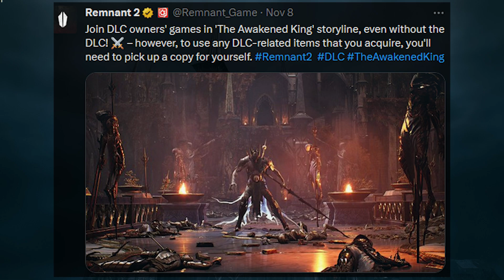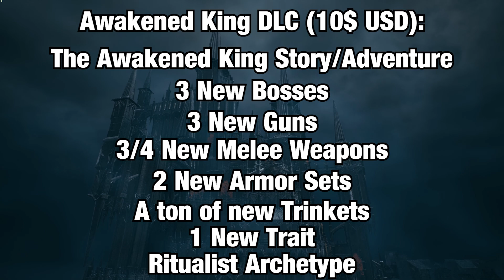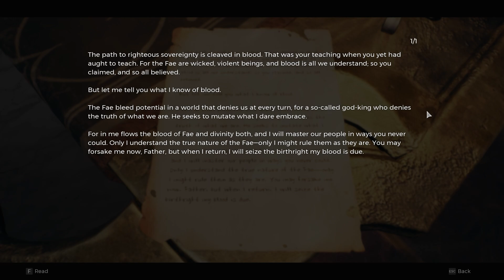Remnant 2: Should You Buy The Awakened King DLC?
A quick breakdown of what you get for your money.
Timestamp:
00:00 Intro
0:45 What you get for 10$
1:16 The New Losomn Story Line
3:57 New Bosses
5:13 New Weapons
5:32 New Armors
5:41 New Trinkets
6:20 New Trait
6:53 Ritualist Archetype
7:10 Closing thoughts and Outro

Music Used In This Video:
Rogue Legacy 2 - OST